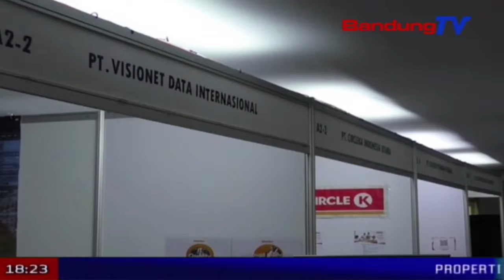Serap Tenaga Kerja, UNIKOM Gelar Job Fair 2018 | SBR | BANDUNG TV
SBR | BANDUNG TV | NIKEN PRATIWI | Sekolah tinggi universitas komputer indonesia, selasa siang tadi menggelar job fair 2018, dikampus unikom, jalan dipati ukur, kota bandung. job fair tersebut digelar per semester dan diharapkan mampu menyerap pengangguran di jawa barat, khususnya lulusan sekolah tinggi unikom.